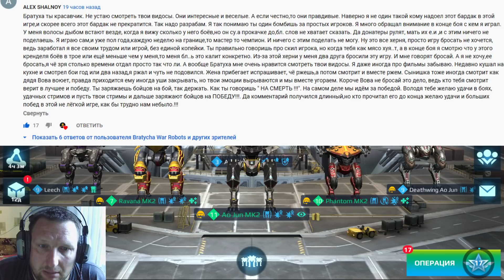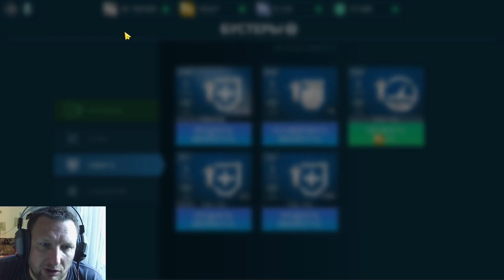War Robots Вот ТАК НУЖНО играть в вар роботс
Второй канал Братухи Bratycha live